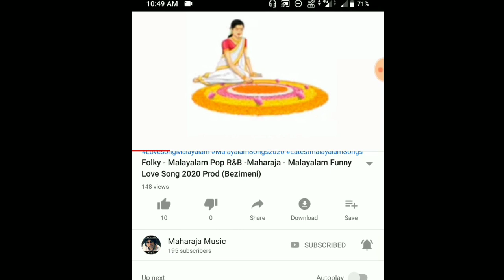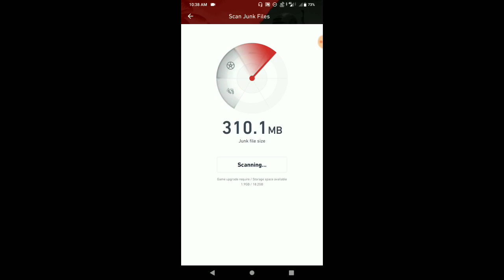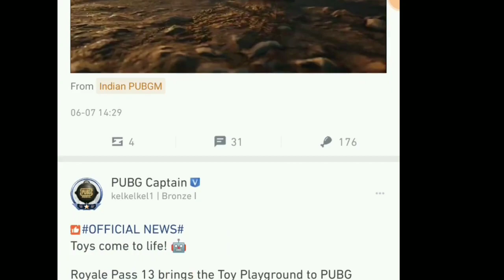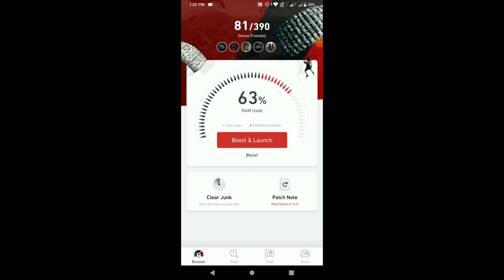Reduce Low end device lag issue in pubg 100% in genuine way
In this video I showed the hidden tricks of how to fix pubg lag.With this settings you can solve pubg lagging problem easily.This is pubg mobile zero lag trick.Pubg mobile high ping problem also will be fixed with this settings.

GUYS I HAVE UPLOADED ALL GLITCHES AND SECRETS OF PUBG MOBILE FOR PUBG LOVERS MALAYALIEES| PLEASE CHECK MY OTHER VIDEOS
♥️Here We Present Awesome Pubg Mobile New VPN trick in Malayalam🤗
♥️Turn Notifications To ALL To Never Miss An Update.😍
🙈My Set up-
•Microphone-Regular Nokia earphone
•SMARTPHONE-Asus max Pro m1 (4GB)
©NOTE : All Content used is copyright to BKN么 valmakry . Use or commercial Display or Editing of the content without Proper Authorization is not Allowed ✔ ©NOTE : Some Images , Musics , Videos , Graphics , are shown​ in this video Maybe Copyrighted to respected owners , not mine ✔ DISCLAIMER: This Channel DOES NOT Promote or encourage Any illegal activities , all contents provided by This Channel is meant for EDUCATIONAL PURPOSE only ✔
           ⚠️⚠️Warning ⚠️⚠️
Legal Actions Will Be Taken Against This.☠️